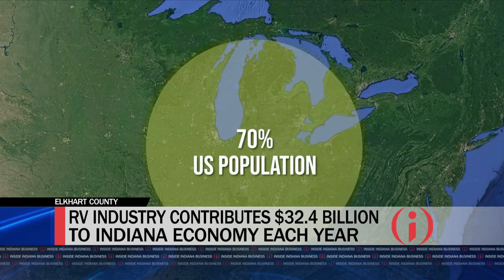Elkhart is Riding a Wave of Economic Momentum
Elkhart, the northern Indiana city known as the RV Capital of the World, is reaping the benefits of a big rebound in RV sales, a $23 million renovation of the historic Hotel Elkhart and an ambitious revitalization effort underway in the River District. We get insight into the economic upswing from President and CEO, Economic Development Corp. of Elkhart County Chris Stager.